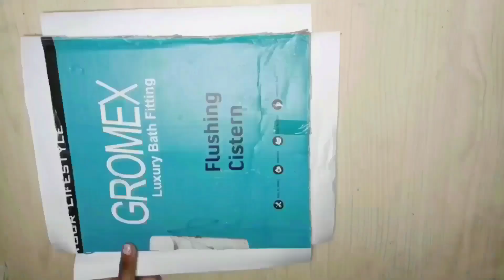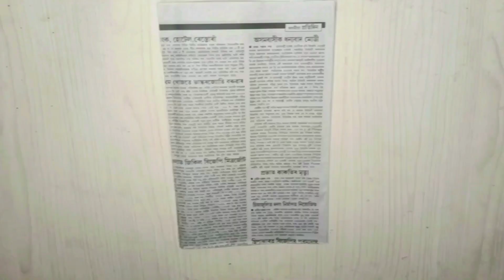Pencil Shaving Wall Hanging Craft Ideas/Waste Material Easy/Sharpener Waste Craft/Wall Hanging/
I hope you will like and enjoy my video.

pencil shaving wall hanging craft ideas
beautiful wallmate
wall mate
waste craft
pencil waste art
pencil shaving craft
pencil shaving art girl with dress
pencil Shaving art girlp
drawing with pencil waste
pencil shaving art dress idea
art with pencil waste
Beautiful Wallmate with paper
paper craft wall hanging
home decoration wall hanging
Sharpener waste Craft
pencil waste material craft ideas
out of waste craft
best out of waste ideas school competition
best out of waste ideas for school
best out of waste ideas for school competition
best Craft ideas
waste of best